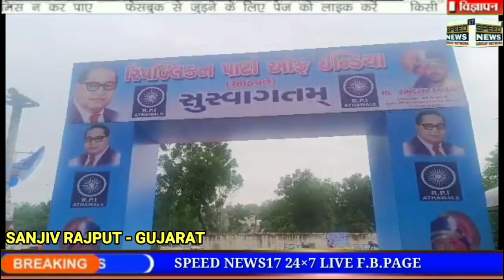NEWS AHMEDABAD RPI(એ) કાર્યાલયનું ઉદ્ઘાટન કરતા કેન્દ્રિયમંત્રી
RPI(એ) કાર્યાલયનું ઉદ્ઘાટન કરતા કેન્દ્રિયમંત્રી

અમદાવાદના નિકોલ મંગળ પાંડે હોલ ખાતે બાબાસાહેબ આંબેડકર ગૌરવ પુરસ્કાર એનાયત કરવાનો કાર્યક્રમ યોજાયો હતો જેમાં રિપબ્લિક પાર્ટી ઓફ ઇન્ડિયા (એ) ના ગુજરાત લઘુમતિ મોર્ચાના મહિલા પ્રમુખ ગુજરાત સબાનાબાનુ રીઝવાન પટેલ તેમજ અમદાવાદ જિલ્લા પ્રમુખ કિરણ પાટીલનું કેન્દ્રીય મંત્રી રામદાસ આઠવલેના હસ્તે બાબાસાહેબ આંબેડકર ગૌરવ પુરસ્કાર આપી સન્માન કરવામાં આવ્યું હતું. આ ઉપરાંત અમદાવાદના શિતલ વર્ષા, મહાવીર કોમ્પલેક્ષ બહેરામપુરા ખાતે આર.પી.આઈ(એ)  ના કાર્યાલય નું ઉદ્ઘાટન માનનીય કેન્દ્રીય મંત્રી રામદાસ આઠવલેના હસ્તે કરવામાં આવ્યું હતું જ્યાં મંત્રી રામદાસ આઠવાલેનું ભવ્ય સ્વાગત કરાયું હતું અને તેમનું શાલ ઓઢાડી તેમજ મોમેન્ટમ આપી સબાનાબાનુ રીઝવાન પટેલ અને કિરણ પાટીલ તરફ સન્માન કરવામાં આવ્યું હતું.

અમદાવાદ
સંજીવ રાજપૂત